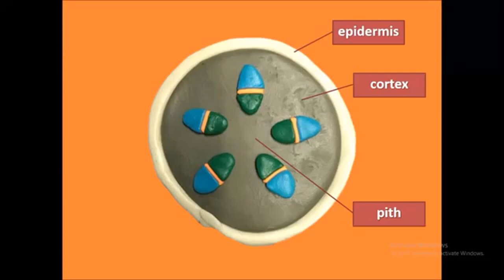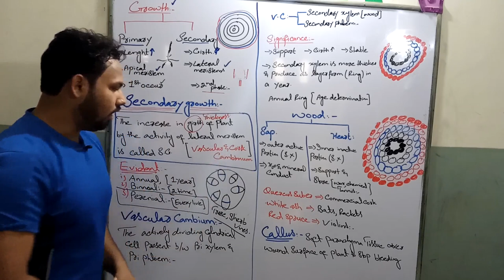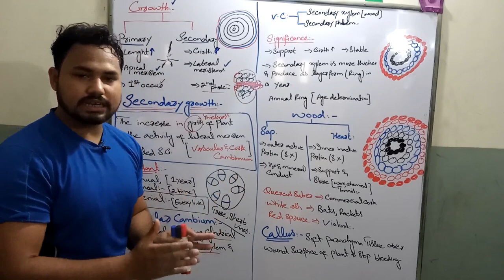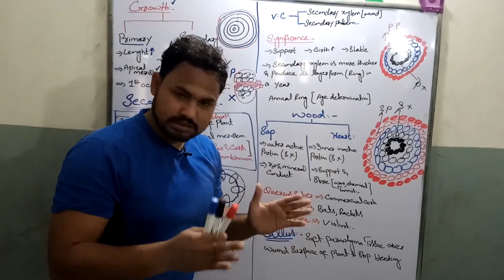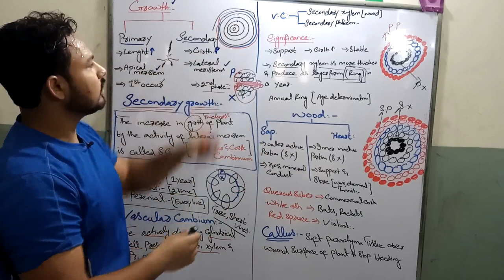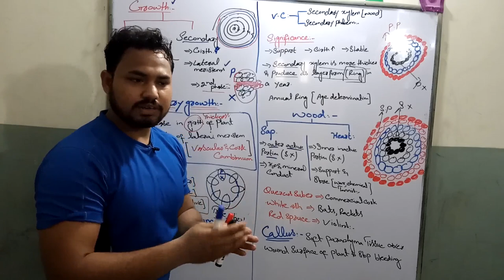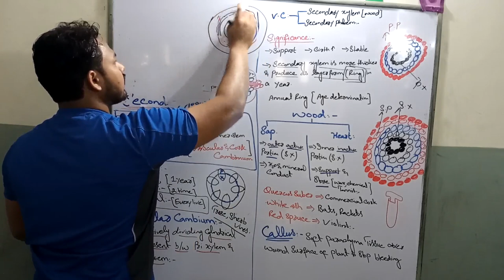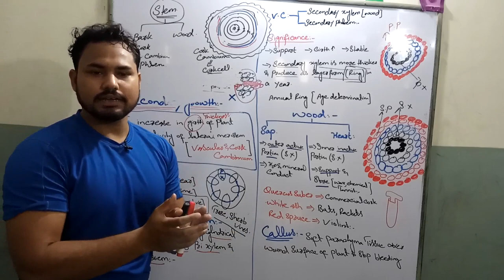Secondary growth, significance , vascular cambium, annual rings, sap & heart wood , Callus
here a complete description about secondary growth in plant is given with animation to covers all of your doubts

secondary growth
vascular cambium
primary xylem
primary phloem
 secondary xylem
secondary phloem
annual rings
sap wood
heart wood
support of xylem
callus
cork cambium
cork
bark